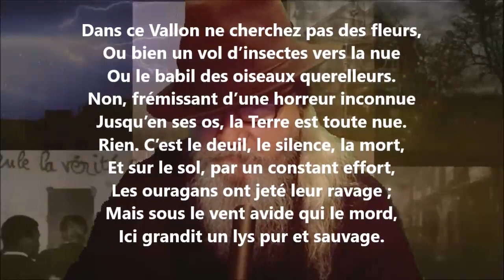Le vallon - Théodore de Banville lu par Yvon Jean